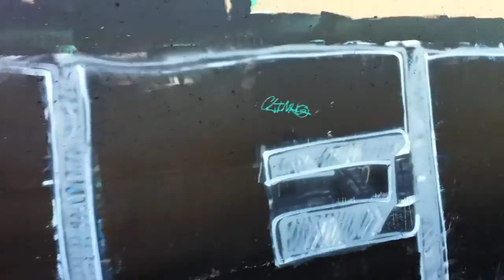Cycling In San Diego....(Graffifi Mural)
Bike Ride through my City's Bike Routes and Cam across a old Graffiti Mural on a wall while riding.